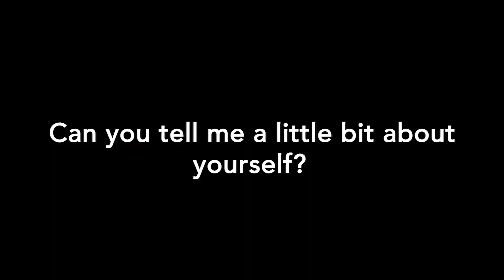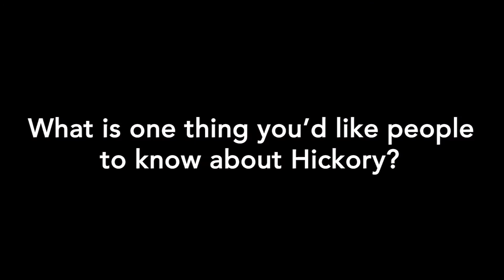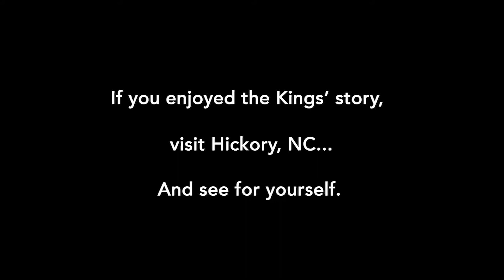Stories - Jessica and Haynes King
Jessica and Haynes King met in Hickory's furniture industry and started crafting a life together. After living in Virginia for several years, the furniture industry brought them home to Hickory, where they are now raising two children.